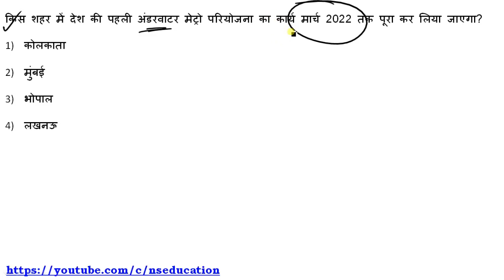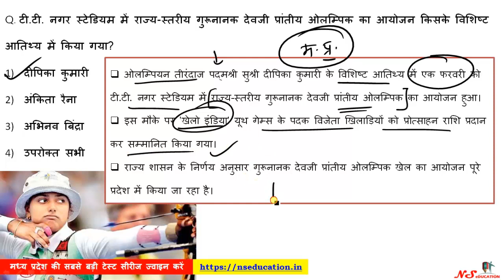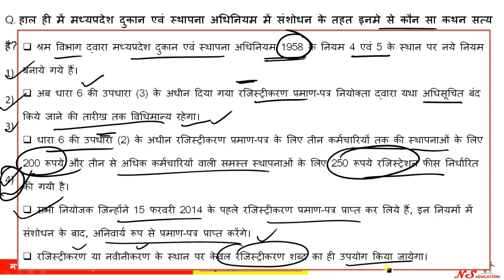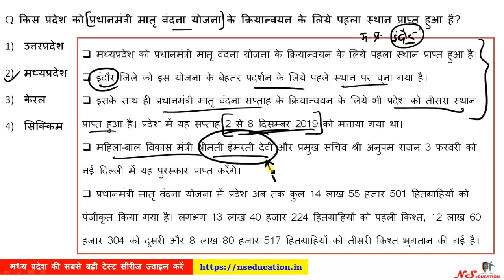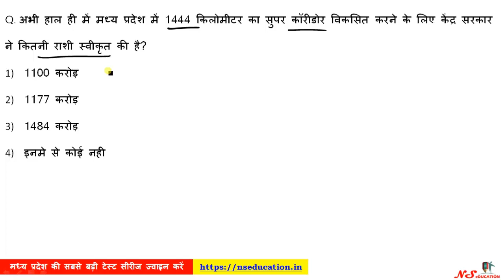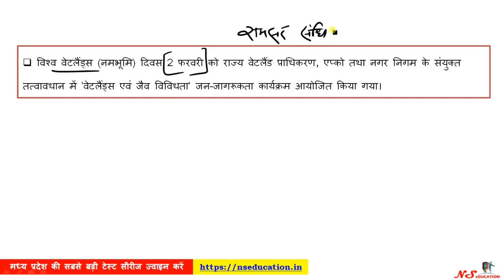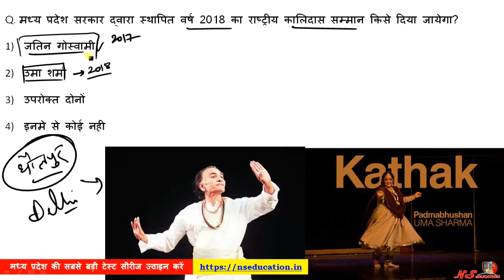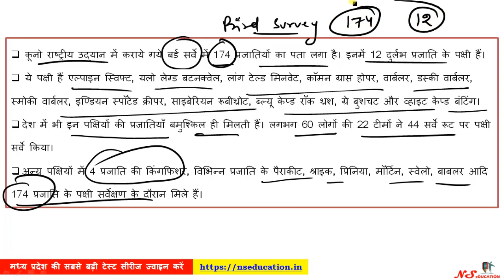01-05 FEB 2020 MP CURRENT AFFAIRS | MP DAILY CURRENT AFFAIRS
DOWNLOAD EBOOK MADHYA PRADESH CURRENT AFFAIRS JAN 2020

**MPPSC**